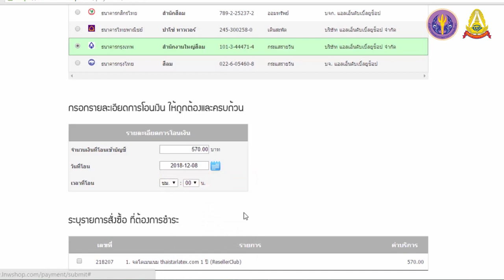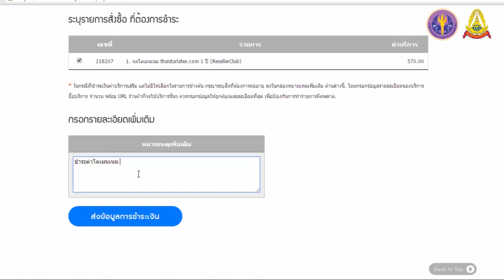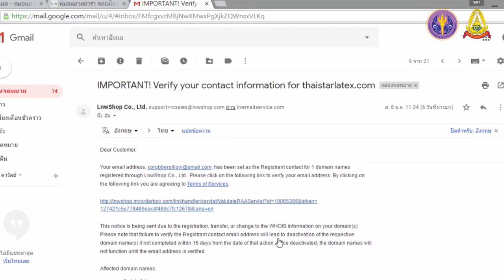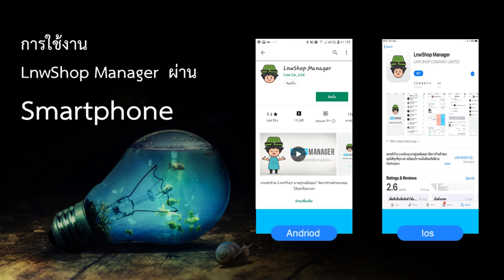บทเรียนที่ 2 - 2.4.7: การจดโดเมนเนม ตอนที่ 2